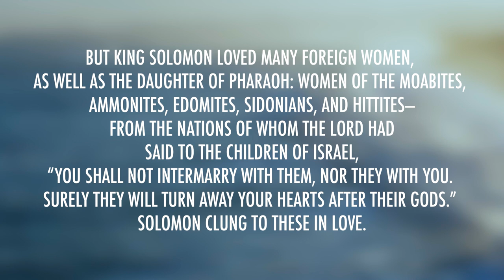1 Kings 11 (2 Chronicles 9) | Daily in the Word | Pastor John Spencer